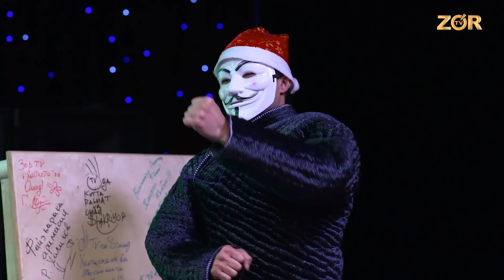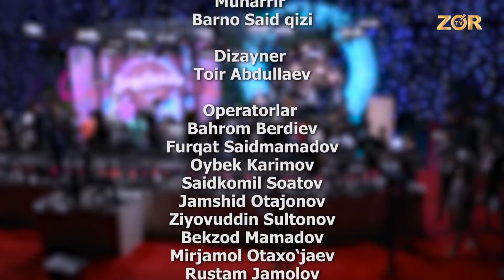Xontaxta 6-soni (Botir Imomxo'jayev, Qaxramon To'xtasinov, Alisher Fayz, Munisa Rizayeva)